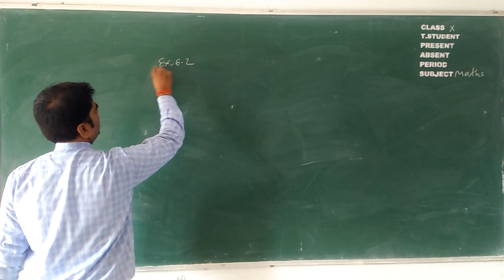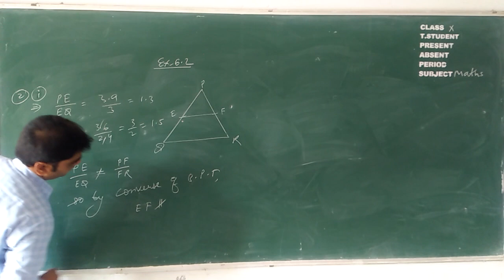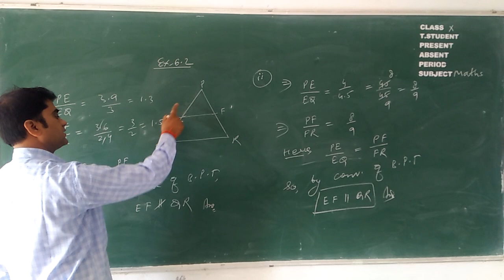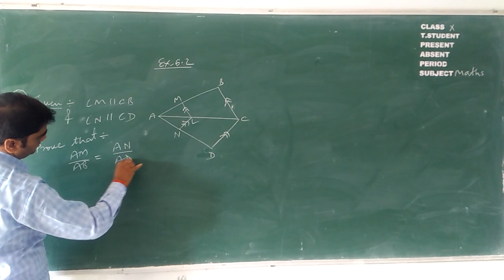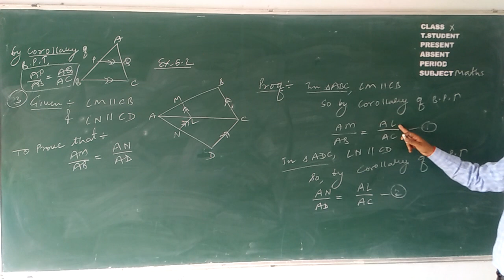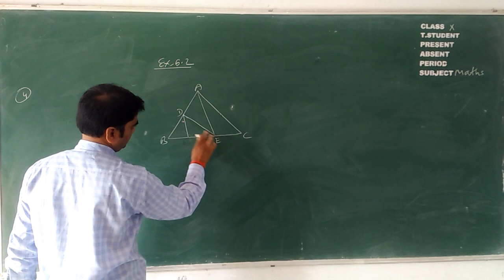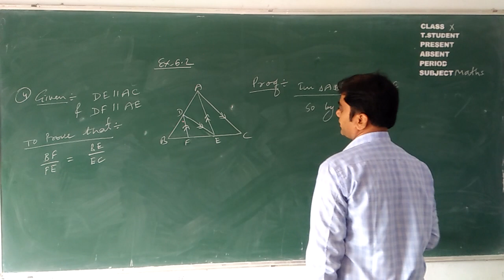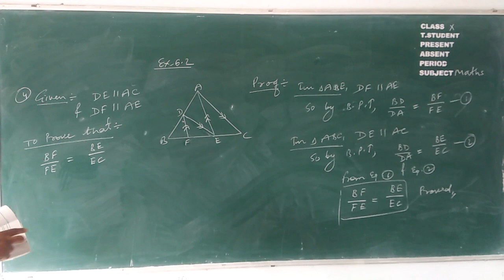Class 10 maths Ex 6 2 Questions 2 to 4